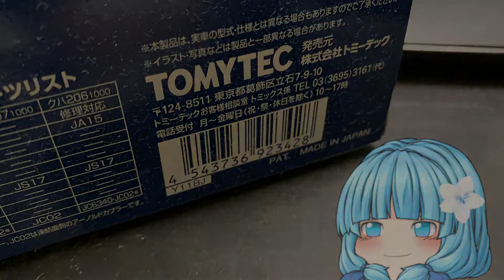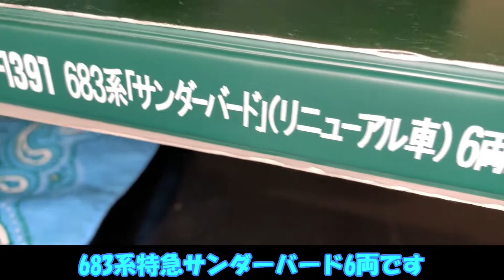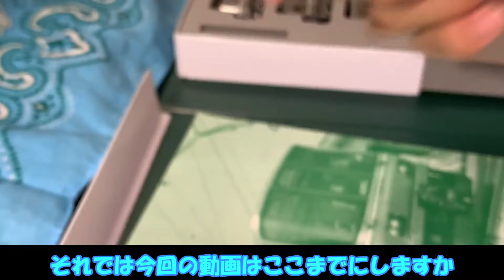【Nゲージ】うp主が持ってる車両少ないけど紹介します！！あとNゲージ物語のキャラ設定も紹介致しやす(=ﾟωﾟ)ﾉ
こんばんは！(←深夜投稿)
103系の増結はTwitterで言った通り購入済みです ^^
またNゲージの購入予定、Nゲージ物語シリーズのキャラ設定などはこちらの都合上で変更する場合があります
あとこの動画に関してですが多分ボイス設定ミスでるなの声が変わってるかもです
またその他で編集ミス、誤発音などあります
また次回の動画もゆっくりしていってね！！
うp主謹慎解除まであと動画一本分w